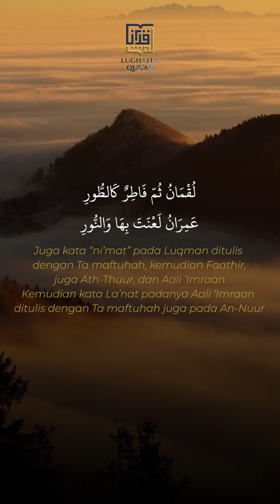Matan Al Jazariyah Bab "Hukum Ta" Ustadz Imam Muslimin, Lc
Matan Al Jazariyah Bab "Hukum Ta"

Ustadz Imam Muslimin, Lc

Semoga Allah memudahkan dan istiqomahkan kita dalam menuntut ilmu

Semoga bermanfaat
برك الله فيكم